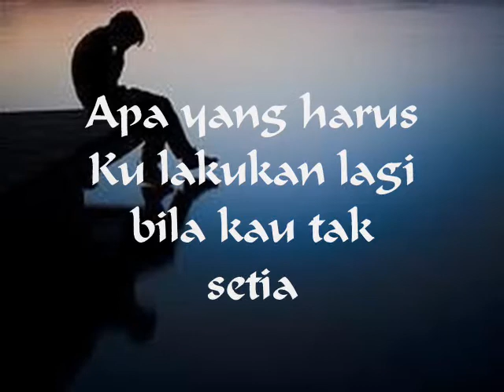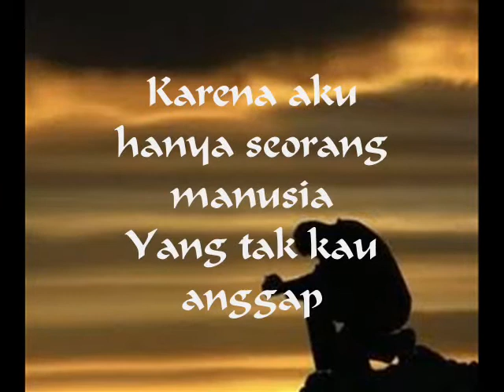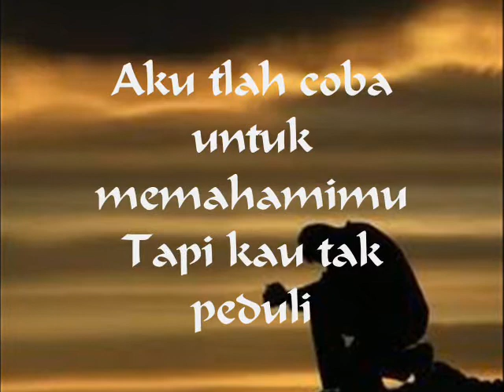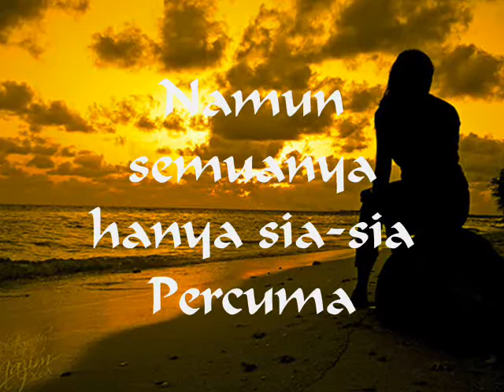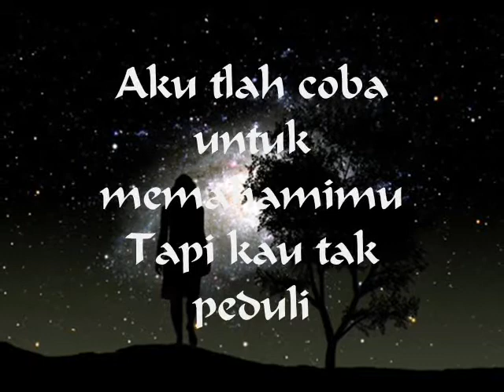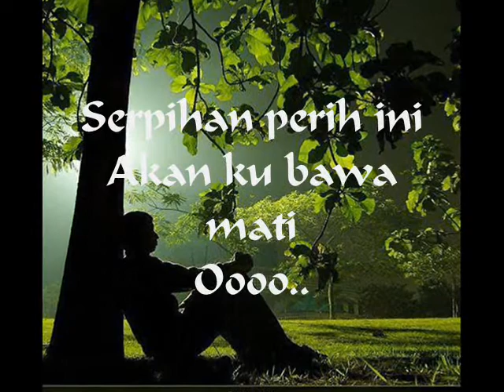Sudahi Perih Ini - Dmasiv ~ Lirik~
~ Sudahi Perih Ini Sygku~